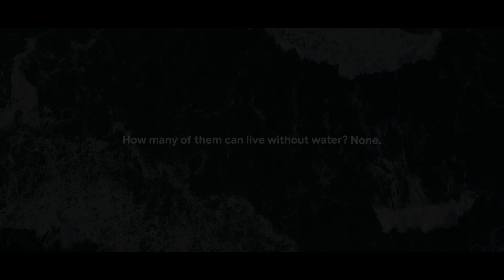From Water to Life - Short Documentary Film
This video talks about the cosmic origins of water and its profound role in shaping our planet and life itself. It’s a story of cosmic forces, ancient rains, and the miraculous emergence of life, all brought to life with stunning visuals and an inspiring narrative.

I poured my passion and hardwork into making this video and hope it reminds you of the wonders of our universe and the importance of understanding our origins.

Some of the footage used in this video belongs to BBC Earth and Melodysheep, whose contributions continue to inspire awe in the natural world.